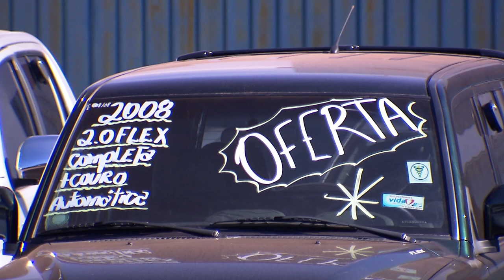Restituição da quantia paga por produto com defeito deve compreender o valor atualizado da compra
A Terceira Turma do Superior Tribunal de Justiça (STJ) entendeu que o direito do consumidor à restituição da quantia paga por produto com vício de qualidade (artigo 18, parágrafo 1º, II, do Código de Defesa do Consumidor – CDC) compreende o valor do momento da compra, devidamente atualizado, sem nenhum abatimento a título de desvalorização pelo tempo de uso.